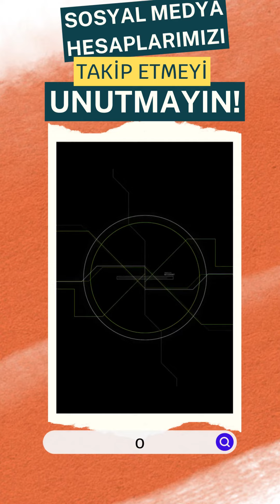Günün Öne Çıkan Haberleri (2 Aralık)